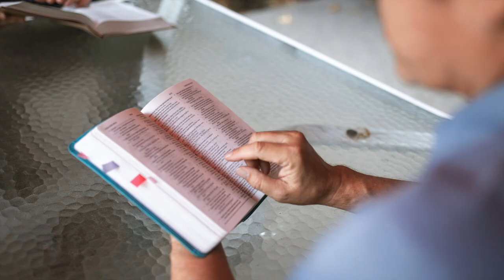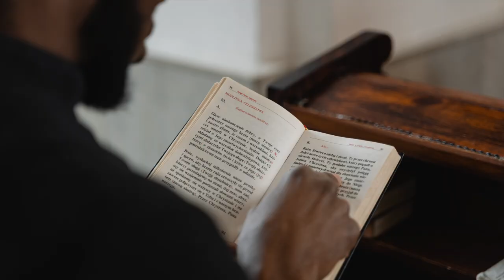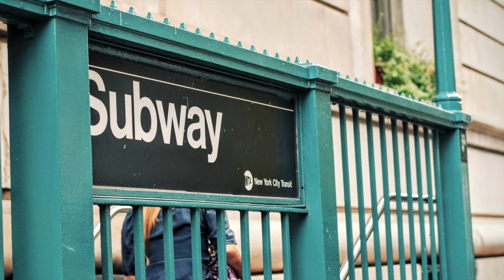PSALM 5 | The Most Powerful Prayer To Start Your Day Christian Motivation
Join us in this transformative journey as we delve into the profound words of Psalm 5, a prayer that ignites the spirit and sets the tone for a day filled with faith, resilience, and divine guidance.

In this captivating video, we explore the depths of Psalm 5, diving into its verses to unravel the incredible power and relevance it holds in our daily lives. As the sun rises and a new day dawns, immerse yourself in the wisdom of this ancient prayer, discovering its ability to uplift, inspire, and empower.

🌟 **Key Takeaways from Psalm 5** 🌟

**1. Seeking God’s Guidance:** Uncover the significance of seeking God's guidance as we navigate the challenges and triumphs of each day. Psalm 5 illuminates the path towards aligning our hearts with His will.

**2. The Power of Morning Prayer:** Explore the transformative impact of starting your day with intentional prayer. Witness how incorporating Psalm 5 into your morning routine can positively influence your mindset and actions throughout the day.

**3. Finding Strength in Faith:** Delve into the verses that reinforce the strength and solace found in faith, offering reassurance and courage even in the face of adversity.

📖 **Scripture Reading & Reflection:** Join us in a soul-stirring reading of Psalm 5, followed by a reflective exploration of its verses. Dive deep into the nuances of this prayer, understanding its relevance and application in contemporary life.

🙌 **Guided Prayer Session:** Experience the transformative power of prayer through a guided session, allowing Psalm 5 to resonate within your heart and guide your thoughts towards a day filled with purpose and divine guidance.

🌅 **Morning Ritual Recommendations:** Discover practical ways to incorporate Psalm 5 into your morning ritual, creating a sacred space for spiritual growth and connection with God.

🌟 **Why Psalm 5?** 🌟

Psalm 5 serves as a beacon of hope, offering solace and encouragement for those seeking divine guidance and strength. Its timeless wisdom resonates across generations, reminding us of the unwavering presence of God in our lives.

Join us on this journey of spiritual awakening and empowerment as we unlock the profound wisdom encapsulated in Psalm 5, igniting a renewed sense of purpose and faith in your daily life.

Let's embark on this enriching journey together, nurturing our spirits and fostering a deeper connection with God through the transformative power of Psalm 5.

Feel free to adjust or customize this description to fit your channel's tone and audience preferences!